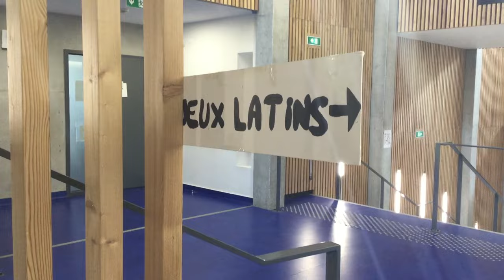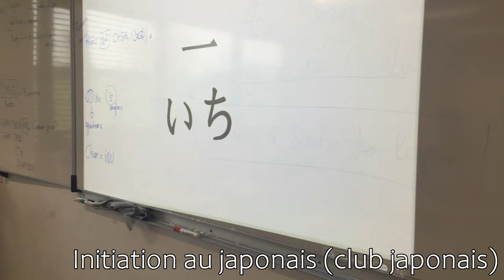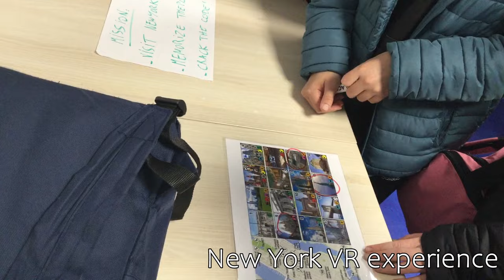Semaine des Langues 2024 (25 au 29 mars) & défilé du Carnaval, Collège les Perrières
6e édition de la semaine des langues, tournée par la classe de 5e européenne. Une édition couplée au carnaval du collège cette année.

Tous les reportages et expériences VR du FABLAB, c'est par